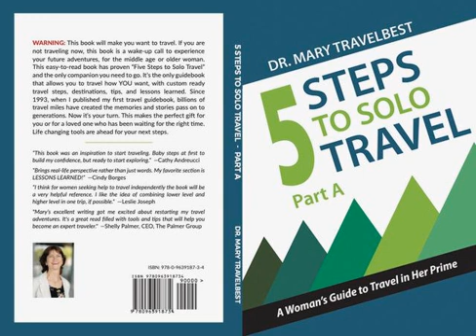SD Zoo Wildlife Alliance Part 1 of 2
Special Title: San Diego Zoo and Safari Parks Wildlife Alliance Part 1 of 2

 In this episode:

 The FAQ is: What is your purpose for traveling?

 Today’s Special episode:  San Diego Zoo Wildlife Alliance Part 1

 Today’s Mistake- Time zone mayhem

 Travel Advice:  Prioritize Flexibility

 In this episode: FAQ What is your purpose for travel?

 Answer: My purpose for traveling and especially solo travel, is to reach into places that may not be the most populated and to connect with women where they are to help bridge the culture gap.

 World peace is the ultimate goal for seeing this through. If I can reach 1,000,000 women and help 1000 of them travel solo, that is my specific goal next year! I’ll be asking if and how I helped you.

 Destination: Part 1 of 2 San Diego Zoo and Safari Parks is now the San Diego Zoo Wildlife Alliance

 The Wildlife Alliance is trying to create a world where all life thrives. They have two front doors. In this episode, we focus on the Zoo, and in the next episode, it will be the Safari Park, formerly known as the Wild Animal Park.

 Ambassadors are all around to help with saving, protecting, and preserving all around the world. Rick Schwartz is a spokesperson; if you call their website's phone number, you will hear all about their good works. You will hear about how the Northern White Rhinos are endangered. Wildlife rescue centers like this does research. It’s vet science on steroids. They are leveraging 100 years of wildlife science.

 Several species are new and born at the park.

 It’s full of some of the rarest species. I will name a few animals, but you have to come to see them in person. The Wallabies,

 Kangaroos and koalas are some of the best exhibits, so head to the Aussie side of the park, where you may find smaller crowds even on a busy day.

 The gorillas and the chimpanzees are also lively, and the kids bounce around.

 There is a free tram you can ride around the park. It is a stop-and-get-off anywhere you want. There are a lot of hills, so this does help with so much walking.

 There is a paid guided tour you can ride as well.

 The elephants are easy to spot, and you see them pretty close up!

 Me: My favorite places in the zoo are the koalas, where even though these animals sleep most of the day, they are still cute.

 The girls' koala exhibit is one of the best.

 I like to see the birds' exhibits here.

 The main attractions are Africa Rocks, with baboons, lemurs, and leopards.

 Polar Bear Plunge, with an immersive Artic habitat, and see the polar bears above and below the water's surface.

 The Skyfari Aerial Tram will take you over the wildlife habitats with a view of Balboa Park.

 I’ve struggled with the right time zones for meetings and travel. Synching devices and software don’t work. If you frequently change time zones, you know how challenging it is. I arrived late for a big meeting. I arrived an hour ahead of time on another day. Remember to adjust for the time difference.

 Lessons Learned- Carrying too many bags

 My friend carried too many bags and could not carry them all in one trip.

 They should have brought less stuff. Instead of bringing several items, they should consolidate and only bring the minimum needed. Even if you are traveling for a month, you can still manage with the minimum baggage. I traveled for a month with a personal item only. You can do it, too.

 Today’s Travel Advice: Prioritize Flexibility

 Like never before for a traveler, there are choices. Due to that, you should consider paying more for flexibility. What are some new variables? Airports may have a luggage malfunction; check-in times can be longer due to airport staffing shortages, and the weather can change quickly. You can pay for a partial refund or refund with a fee option. Airbnb's now have cancellation policies. Hotels are more flexible now. It used to be the other way around.

 Connect to like-minded women and get inspiration from them through your journeys, big and small. Discover the many talents of others by asking meaningful questions about philosophy and not just the weather.

I want to bring meaning to your travels.  Find the 5 Steps to Solo Travel book series on Amazon. The show notes have more details.

 Connect with Dr Travelbest

 Drmarytravelbest.com

 Dr. Mary Travelbest Twitter

  Dr. Mary Travelbest Facebook Page

 Dr. Mary Travelbest Facebook Group

 Dr. Mary Travelbest Instagram

Dr.